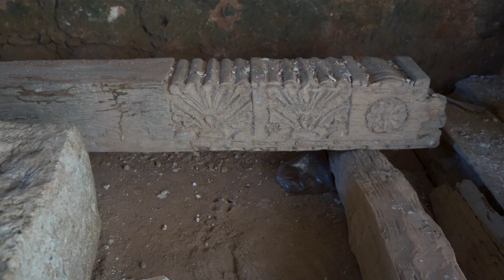Un pueblo más en Yucatán, Chan Cenote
He visitado Chan Cenote en Yucatán, para conocer una iglesia antigua, en este lugar podemos encontrar el @cenote santa cruz,  un lugar que deberiamos conocer